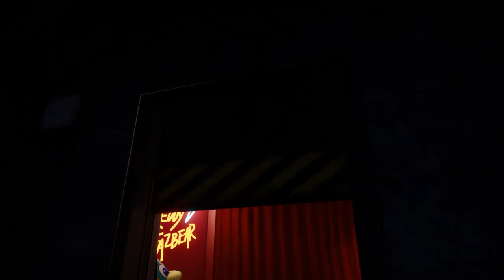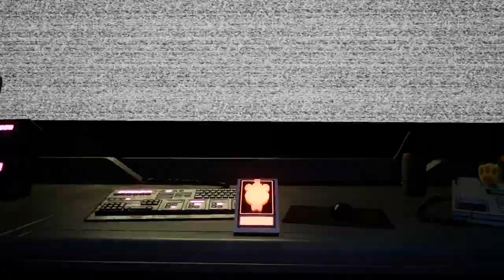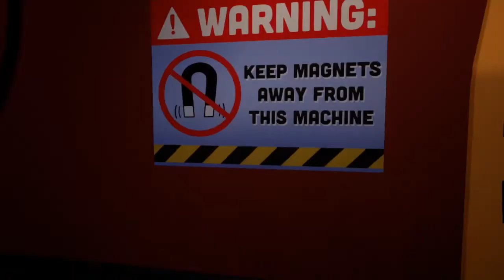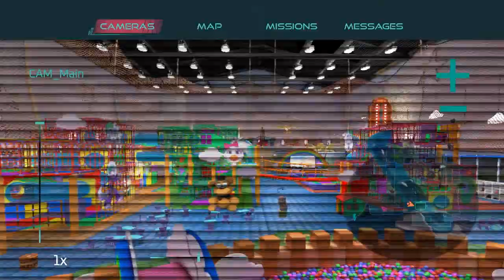Best girl Glam Rock Chica is here! |FNaF security breach part 1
I am locked in overnight in the Freddy fazbear pizza complex will l make it out will l get to 1AM before perishing at the hands of best girl chica?